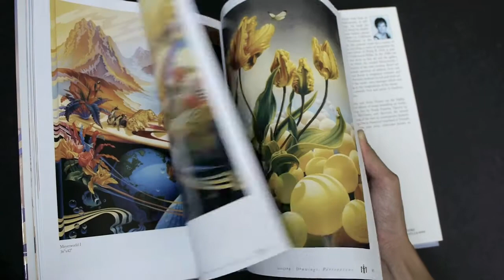Ilene Meyer: Paintings, Drawings, Perceptions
for more pictures and the review.